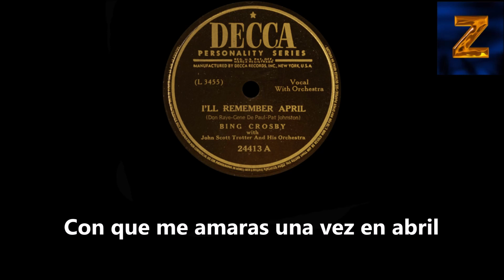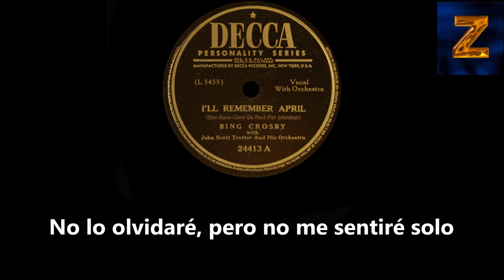Bing Crosby - I'll Remember April Subtitulado español (HD)